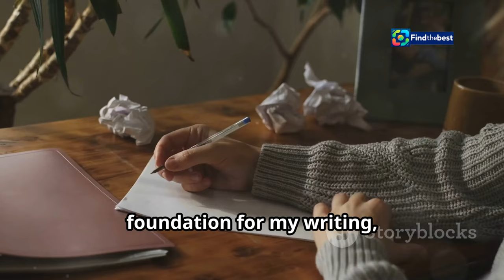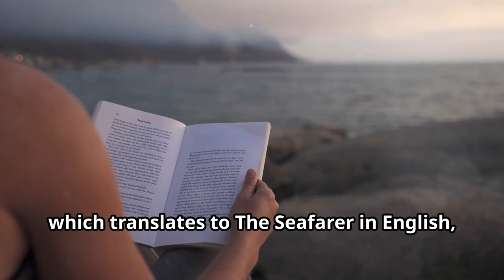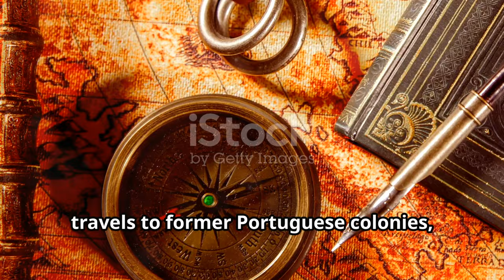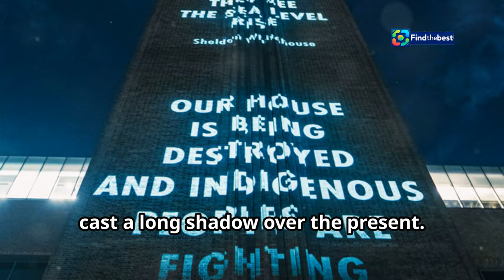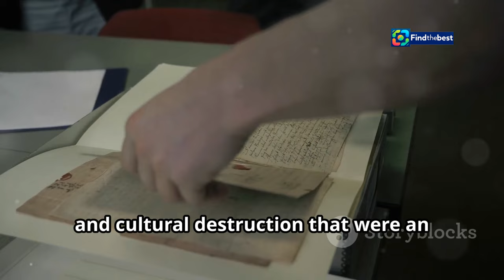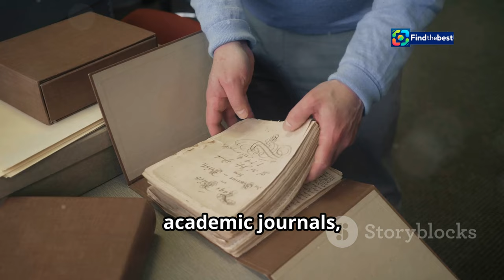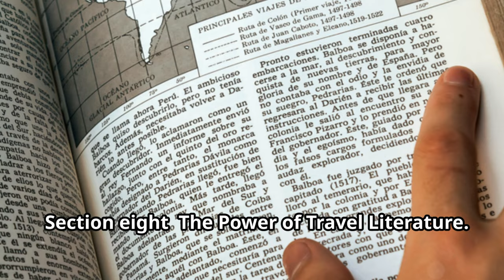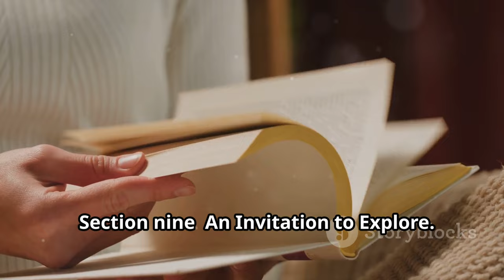Erika Fatland Wins Bokhandlerprisen for "Sjøfareren" – A Journey Through Portugal`s Los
OUTLINE:
00:00:00 A Journey Begins
00:01:14 Setting Sail with "Sjøfareren"
00:01:45 Unveiling the Portuguese Empire
00:03:09 Echoes of Colonialism
00:04:28 The Human Story
00:05:43 The Craft of Writing
00:07:02 The Honor of Bokhandlerprisen
00:08:29 The Power of Travel Literature
00:09:28 An Invitation to Explore

Erika Fatland Wins Bokhandlerprisen for "Sjøfareren" – A Journey Through Portugal's Lost Empire

**YouTube Video Title (Norwegian):** Erika Fatland vinner Bokhandlerprisen for "Sjøfareren" – En reise gjennom Portugals tapte imperium

**Description (English):**
Join us as we celebrate Erika Fatland's remarkable achievement in winning the Bokhandlerprisen for her book "Sjøfareren"! 📚✨ In this video, we delve into her extensive research and travels across 29 countries that were once part of Portugal's vast empire. 🌍 From the depths of colonial history to the modern-day ramifications, Fatland's journey is not just about exploration but also a reflection on the past. 🕰️ Let’s explore her insights and the enthusiastic reception from booksellers across Norway! 🏆

**Description (Norwegian):**
Bli med oss når vi feirer Erika Fatlands bemerkelsesverdige prestasjon med å vinne Bokhandlerprisen for boken "Sjøfareren"! 📚✨ I denne videoen dykker vi ned i hennes omfattende forskning og reiser til 29 land som en gang var en del av Portugals enorme imperium. 🌍 Fra dybdene av kolonihistorien til de moderne konsekvensene, er Fatlands reise ikke bare om utforskning, men også en refleksjon over fortiden. 🕰️ La oss utforske hennes innsikter og den entusiastiske mottakelsen fra bokhandlere i hele Norge! 🏆